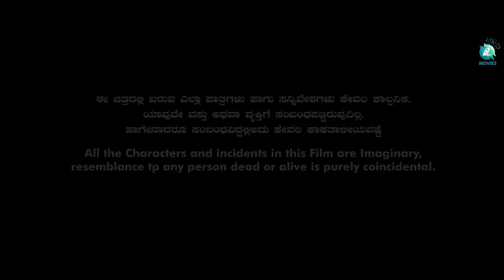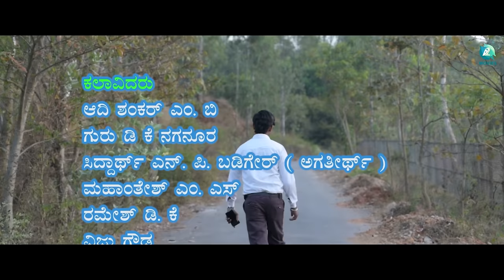Dudukabedi Kannada Short Movie | Adi shankar M B | Siddarth N P Badiger | Ajay | A2 Movies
Presenting the Kannada short movie "Dudukabedi" Starring Adi Shankara M B. Guru D K Naganor. Siddarth N P Badiger (Agateerth). Mahantesh M S. Ramesh D K. Vijju Gowda. M P Gowda. Yashaswini, Music By Ajay, Directed by Siddarth N P Badiger, Produced By Adi Shankar M B.

♫ Movie Name: Dudukabedi
♫ Banner : Sri Huligemma devi movies
♫ Starring : Adi shankara M B. Guru D K Naganor. Siddarth N P Badiger (Agateerth). Mahantesh M S. Ramesh D K. Vijju Gowda. M P Gowda. Yashaswini
♫ Producer : Adi shankar M B
♫ Director : Siddarth N P Badiger (Agateerth)
♫ D O P : Somashekara M K. K R Pete. (Makavalli)
♫ Editor :Ajay